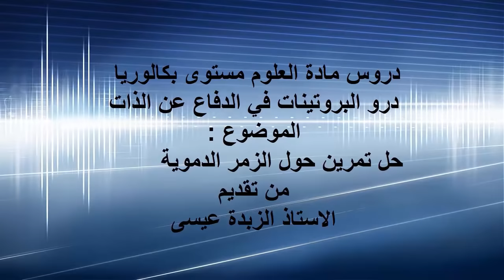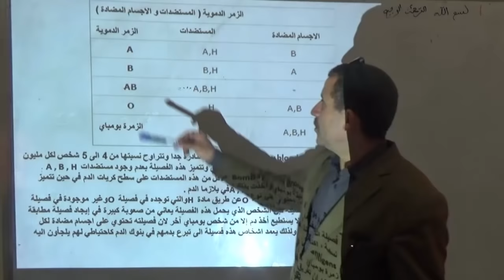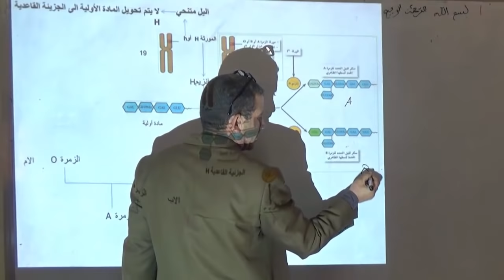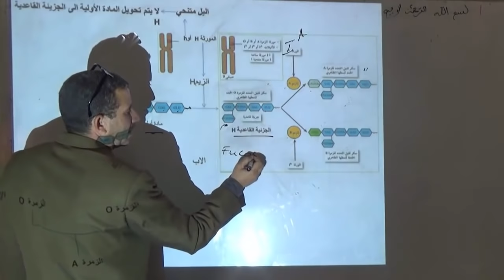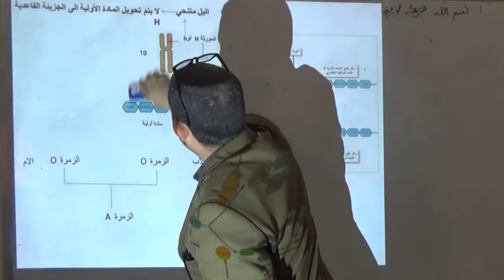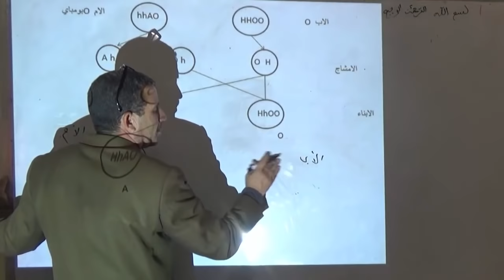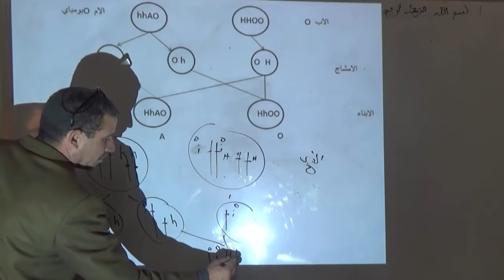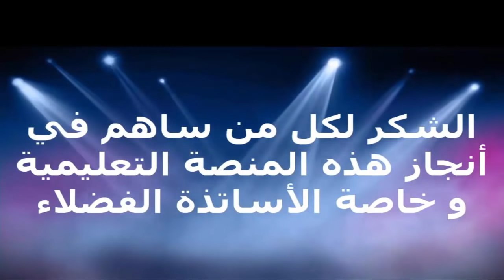تمرين حول الزمر الدموية